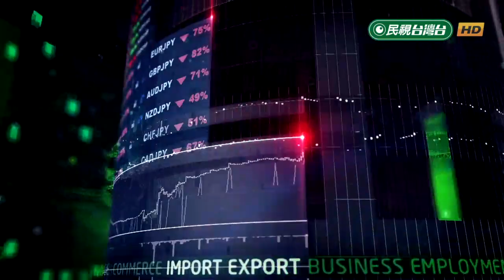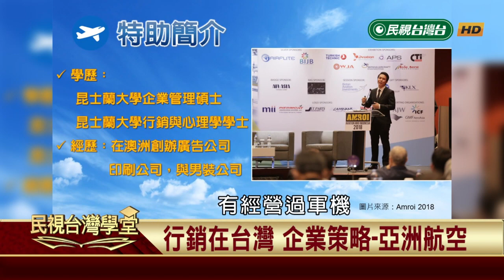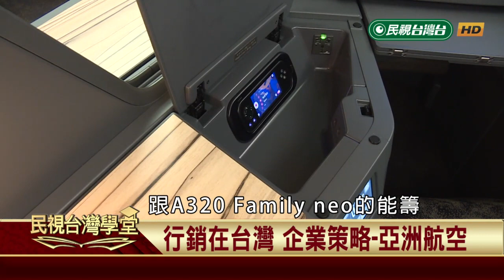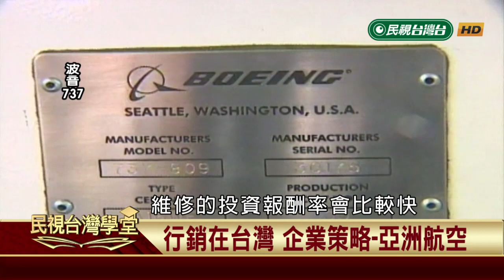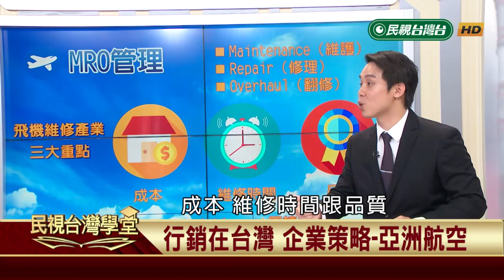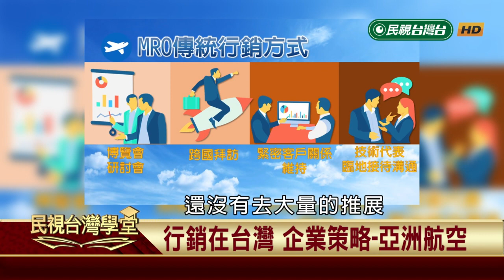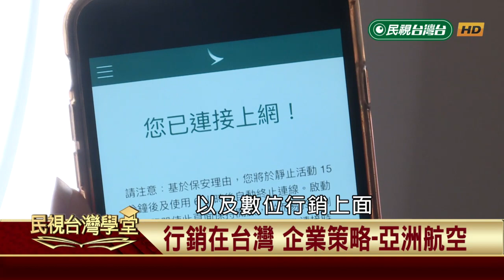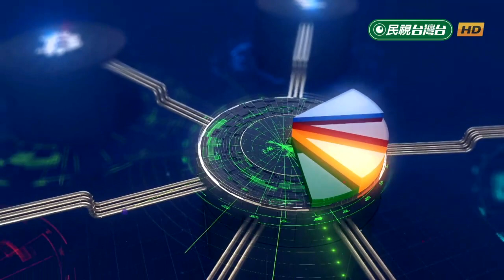【民視台灣學堂】行銷在台灣:企業策略-亞洲航空 2019.1.1—蔡惠婷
台灣觀點與本土案例來重新說明行銷概念與理論。與傳統教科書不同，是以五個行銷學派典範轉移來理解台灣行銷演觀點的轉變，並幫助觀眾重新理解行銷的理論與概念， 幫助觀眾了解台灣本土行銷案例，幫助企業了解不同時期市場環境該有的行銷觀念。